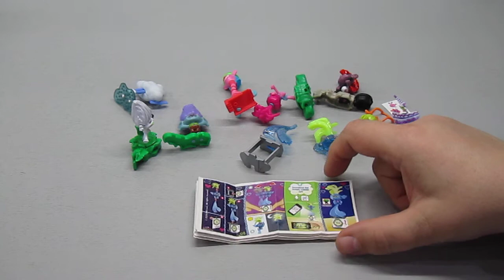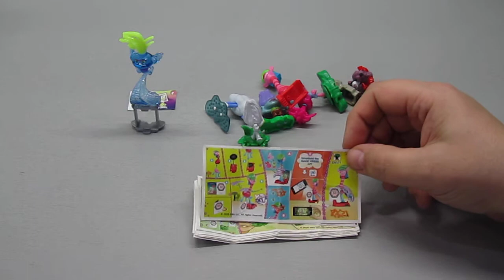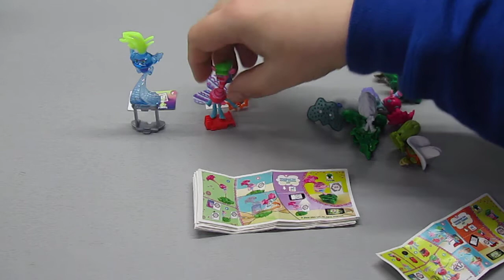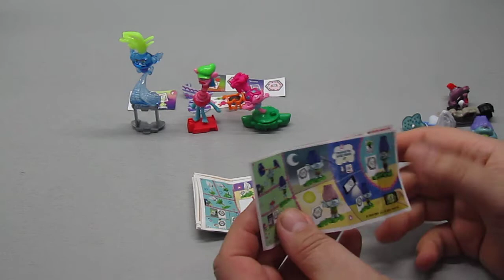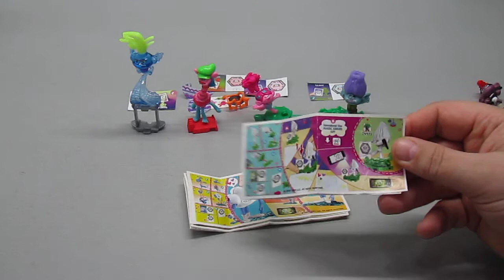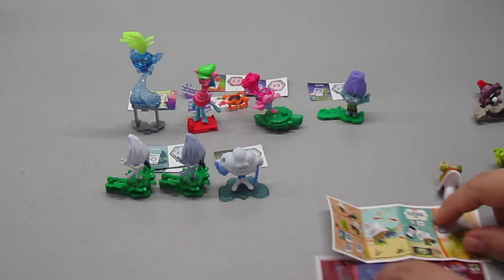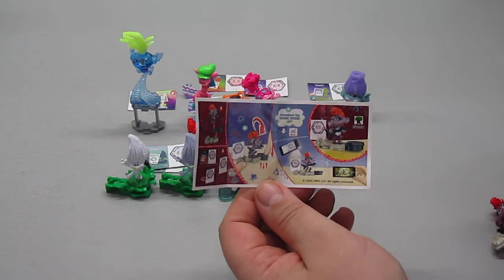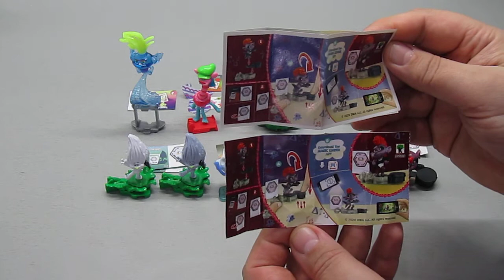ТРОЛЛИ (2020) Киндер Сюрприз - серия "TROLLS WORLD TOUR" из Kinder Surprise с вариантами фигурок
Обзор серии "Тролли" 2020 года из Kinder Surprise.